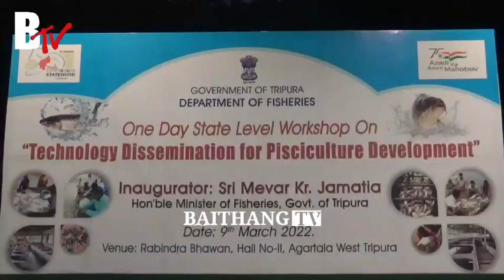FISHERIES DEPARTMENT NI BWKHAKTWI SALSANI WORKSHOP PANDA || MANJAKHA MANTRI MEVAR KUMAR JAMATIA